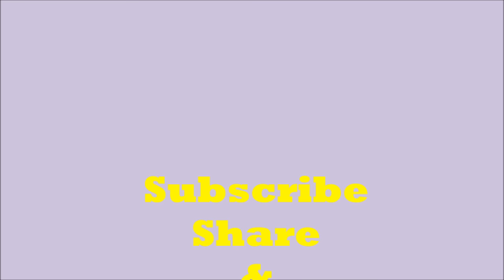Donald Trump VS Hillary Clinton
An overview of the presidential debate